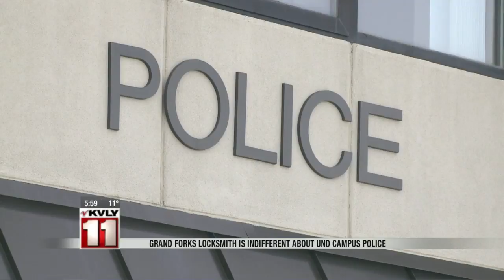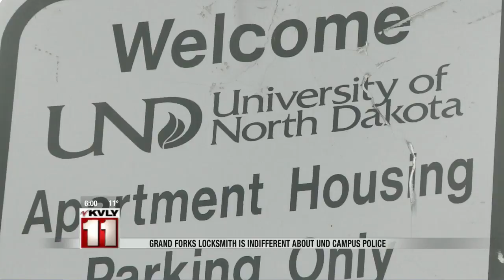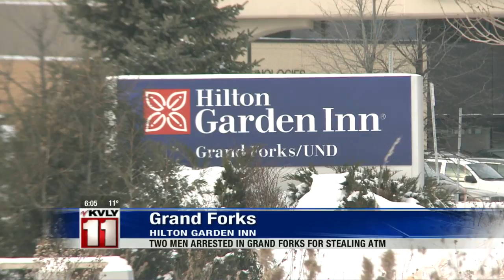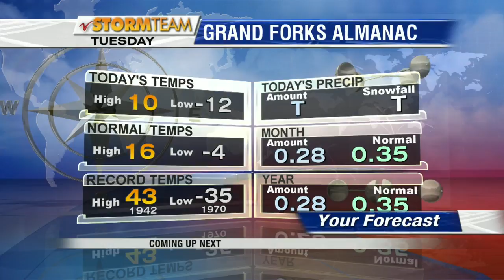6:00pm News January 19th Part 1